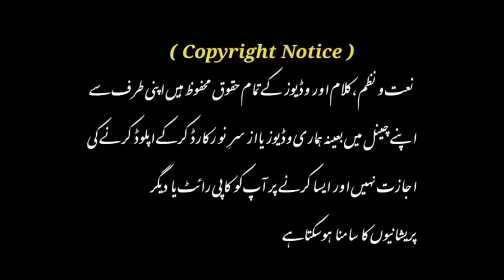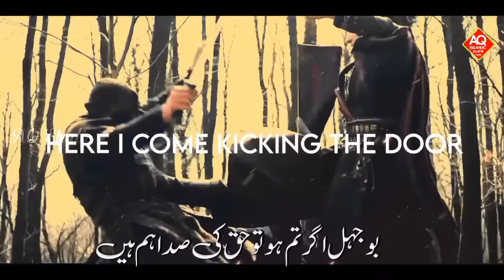Batil Na Tik Payega ! Teri Lalkaar Ke Aage ! Hijabi Girls Muskan ! Supper Hit Kalam! Sumaiya Ghazla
Batil Na Tik Payega Teri Lalkaar Ke Aage Muskan New Nazam

Lyrics : Molana Abu Jafar Sahab
Voice : Sumaiya Ghazala
Audio & Video : Hafiz Arshad Khan
Upload by : AQ Islamic Production

About Video :
Hijab Nazam Karnataka Protest Hijab New Nazam Best Nazam Karnataka Protest New Kalam New Video Karnataka Hijab Protest New Kalam Haydrabad Hijab Protest Best Nazam
Protest Nazam Hijab Nazam New Nazam Karnataka New Kalam Protest Hijab Muslim Protest Hijab Best Kalam Haydrabad Protest Hijab New Kalam Shariq Inami Hijab
Aq Islamic Production Hijab Nazam Best Nazam New Naat Hijab Karnataka Hijabi Betiyo New
Hijabi Girls Viral New Video Hijabi Girls Karnataka News New Kalam Sumaiya Ghazala new nazam Hijabi Girls Status Muskan New Status Karnataka Hijab New Status new nazam Sumaiya Ghazala

                      jazakallah